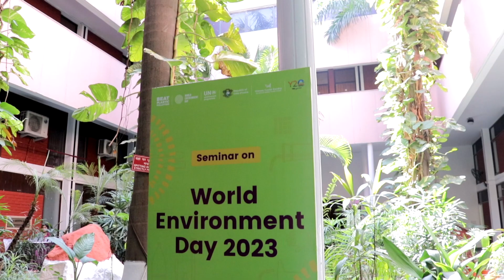VYK | World Environment Day- 2023 | Mr. Arbind Mukerji, RD- CDF & Former DGM- NABARD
Mr. Arbind Mukerji, Executive Director- Connecting Dreams Foundation
and Former DGM- NABARDsharing his views on World Environment Day- 2023 organised by Vishwa Yuvak Kendra.